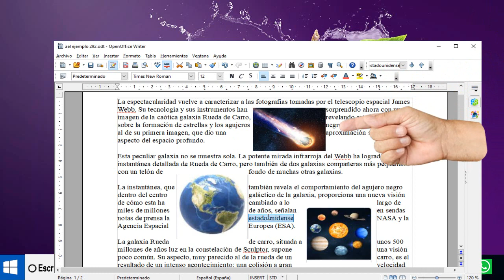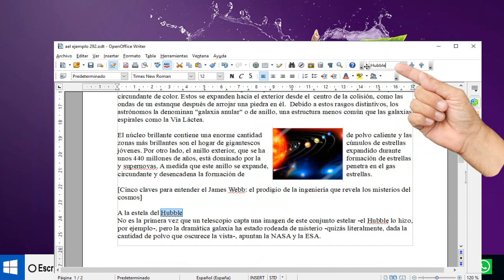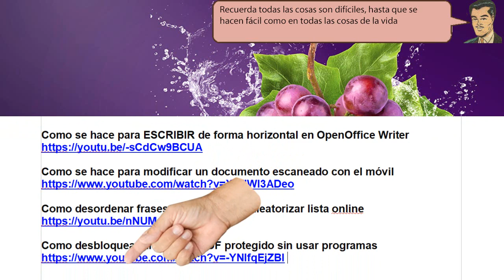Como hallar una palabra dentro de OpenOffice Writer - tirado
Como hallar una palabra dentro de OpenOffice Writer. Youtuberos Ahora estamos usando OpenOffice Writer, ya que Microsoft word ha empezados a poner pegas. Quienes han estado usando una copia y para solucionar esté problema usaremos el ultimo  OpenOffice Writer